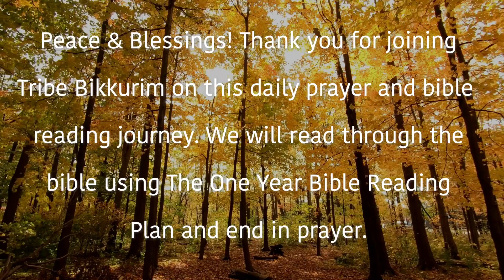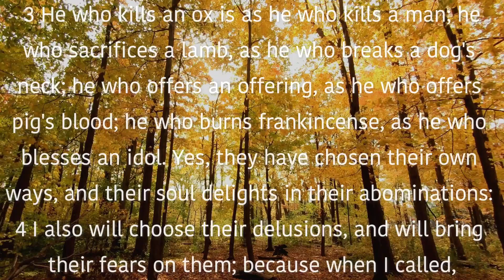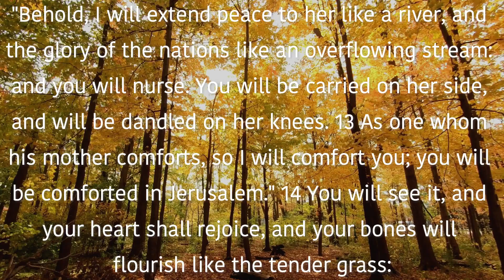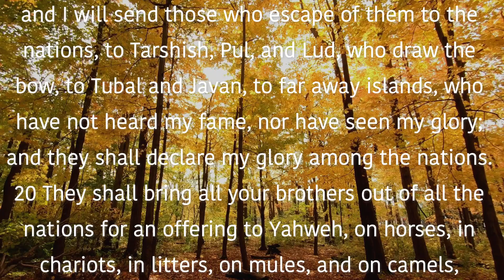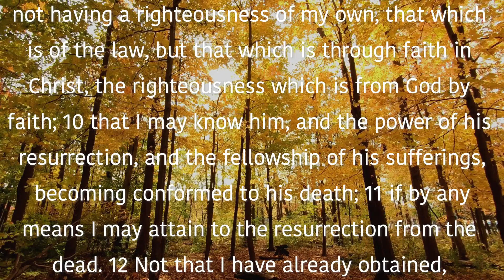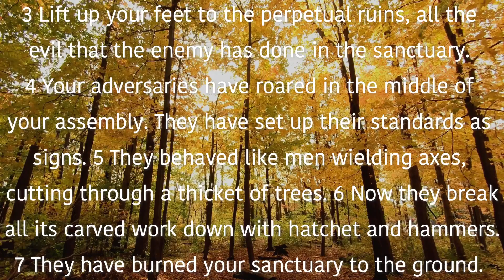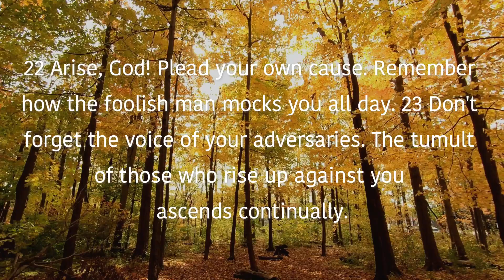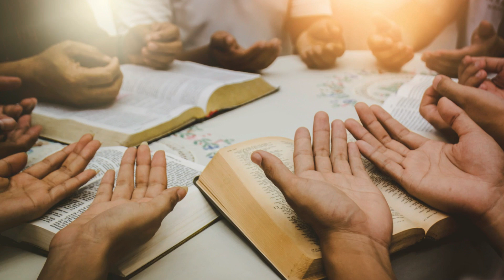October 2nd Devotional